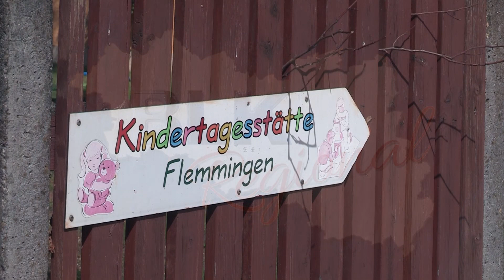Dorfgemeinschaft Flemmingen 2015 e.V. - Bauantrag zur Sanierung der Kita in Flemmingen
Der Verein „Dorfgemeinschaft Flemmingen 2015 e.V.“ hatte Anfang Juli den Bauantrag zur Sanierung der Kita Flemmingen an die Stadt übergeben. Und damit konnte eine mögliche Schließung der Kindergartens verhindert werden. Jetzt ist man schon einen Schritt weiter. Wir haben uns auf den Weg zur Kita in Flemmingen gemacht und uns mit Carsten Steinberg und der Leiterin Cecilie Schäfer über den Stand der Dinge unterhalten.